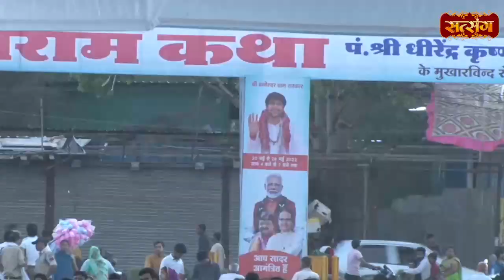रामकथा की मस्ती | Bageshwar Dham Sarkar | Satsnag TV | Divya Darbar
bageshwar dham sarkar live katha,bageshwar dham sarkar live katha today, bageshwar dham sarkar live, bageshwar dham live, bageshwar sarkar live katha,bageshwar dham live katha